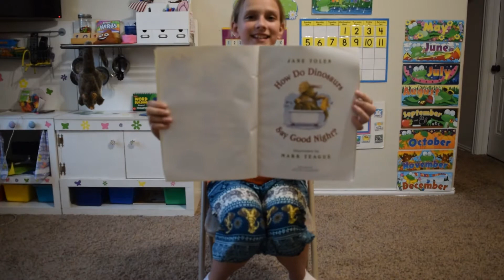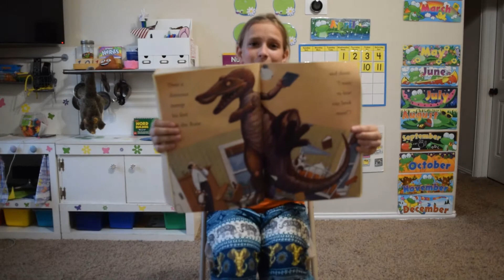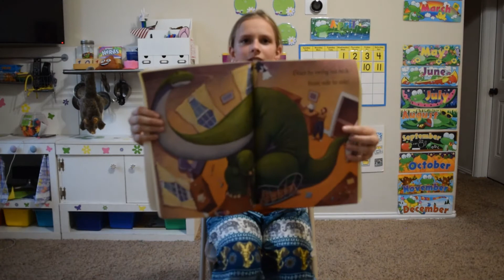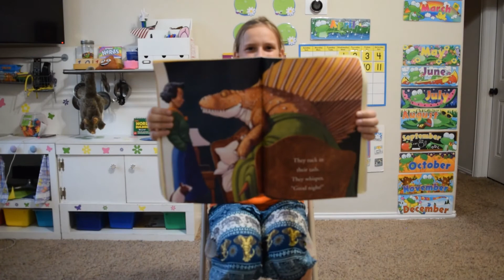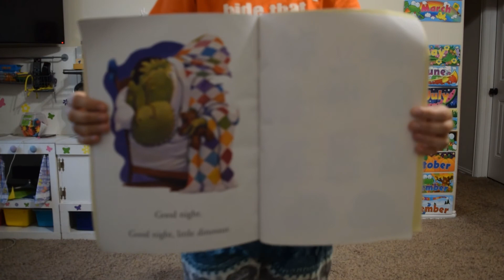Alisha's ABCs Quarantine Video Day 8 Library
Alisha's ABCs
Quarantine Videos
Day 8 Library